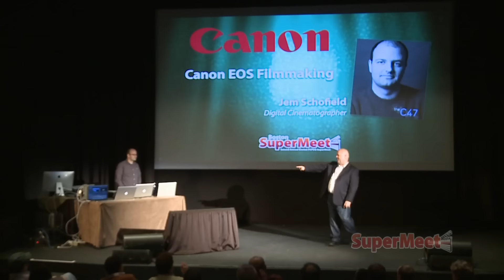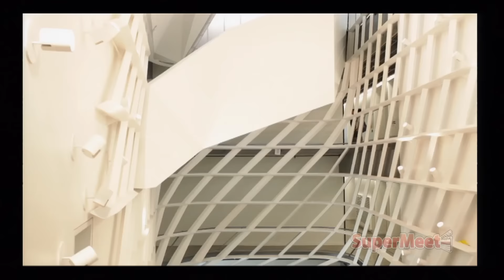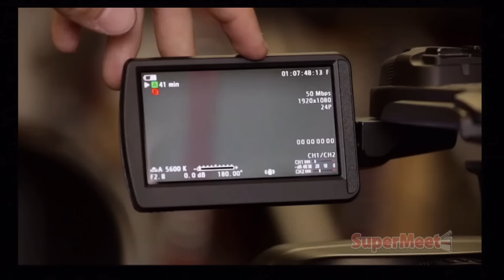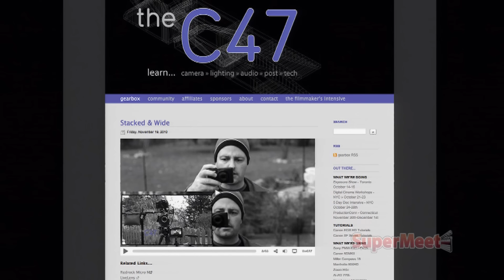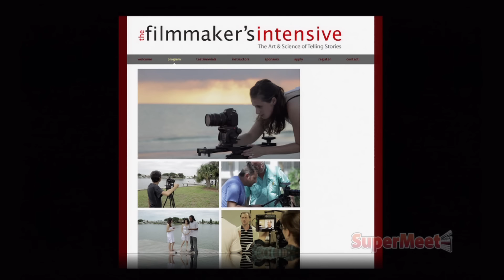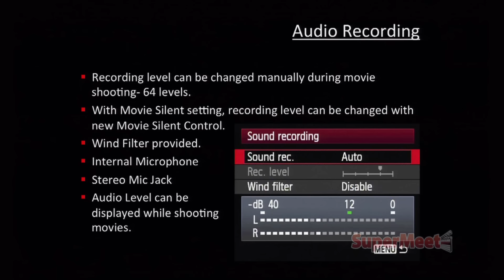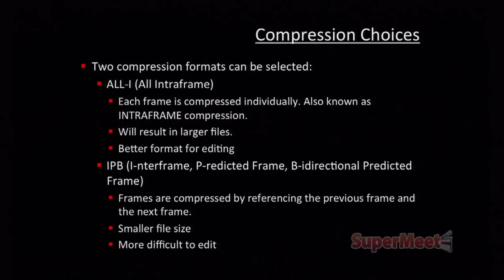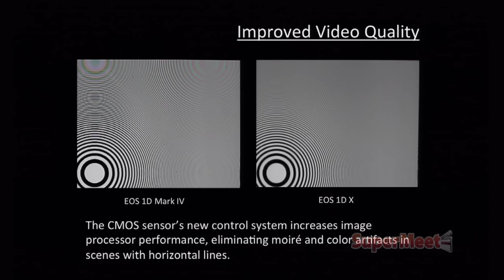How to Shoot Your Videos with the Canon EOS-1D X: Canon EOS DSLR Filmmaking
CANON has just announced the Canon EOS-1D X DSLR, Canon's latest DSLR redesigned from the inside out - and has just announced their new Canon Cinema EOS System - and The Story Begins.

JEM SCHOFIELD of theC47.com shares with us his DSLR workflow and talks about the present and future state of Canon filmmaking. Jem, an engaging presenter, shares with us some interesting news at the Boston SuperMeet not only about Canon's latest offerings for filmmakers but also about Jem's dedicated hands-on filmmaker training via TheC47.com and through his partnership with Manhattan Edit Workshop (The Filmmakers Intensive series).

Your being part of our community means the world to us!

Content within this video was originally recorded live at the Boston SuperMeet in 2011.